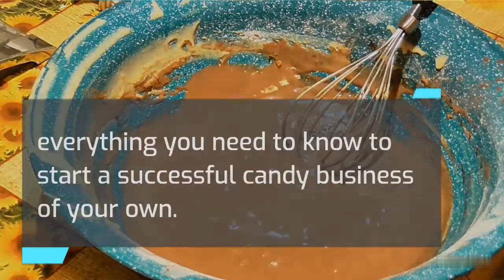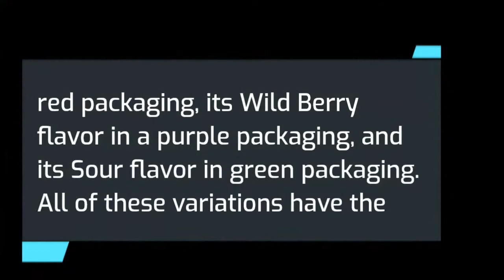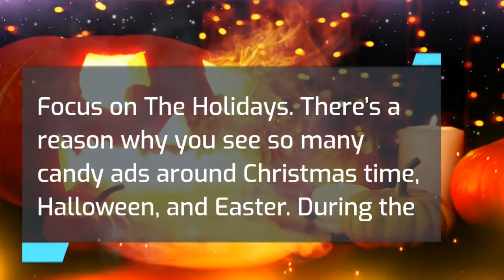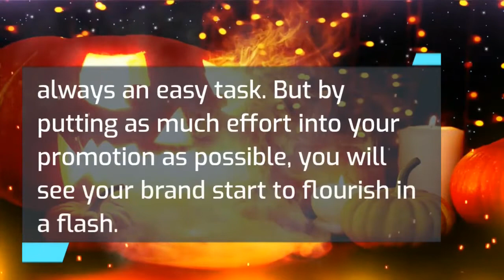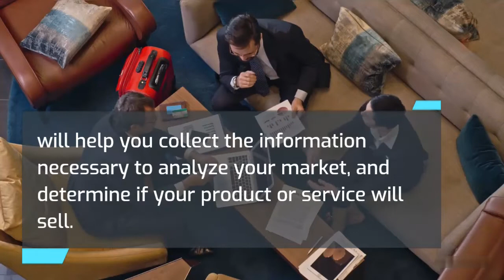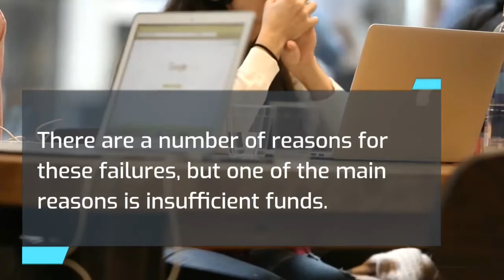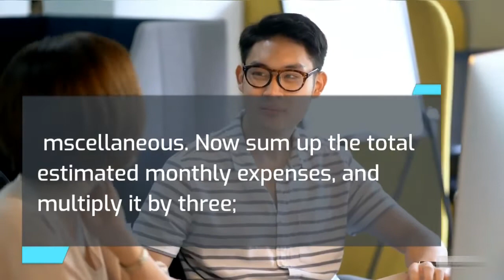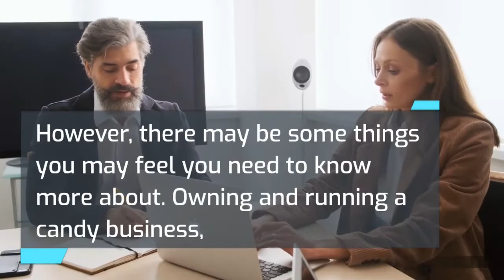How to Start a Candy Business in 2024 | Free Candy Business Plan Included | Candy Business Ideas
Discover how to start a Candy business. Get free business plan template.
this is a business plan template, complete with step-by-step instructions, allowing you to easily create a professional Candy business plan.